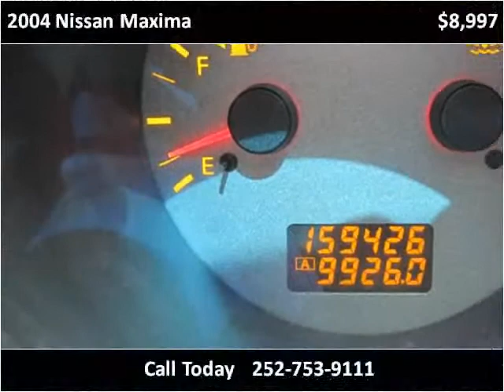2004 Nissan Maxima Used Cars Farmville NC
This 2004 Nissan Maxima is available from Auto Depot Farmville.